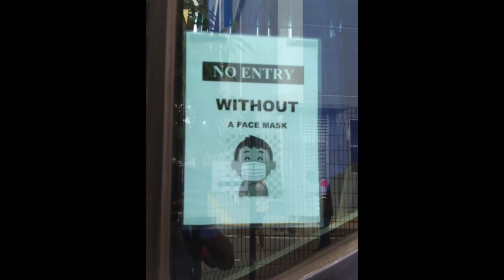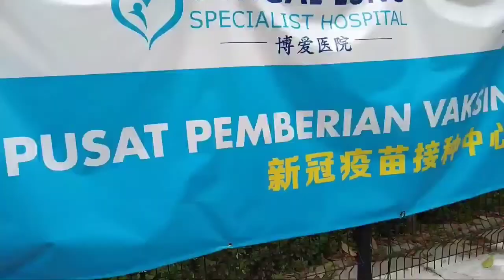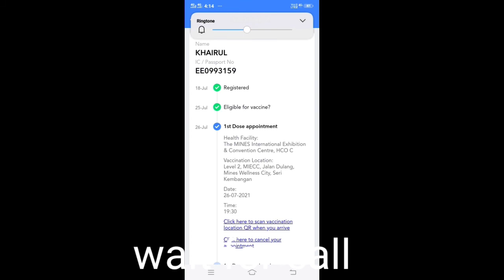COVID-19 vaccine take on time in Malaysia.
you must reached your vaccine appointment place on time.
আপনি সঠিক সময় ভ্যাকসিন নিতে যাবেন আপনার করোনা টিকার জন্য মালায়শিয়ার যেকোনো কেন্দ্রে।